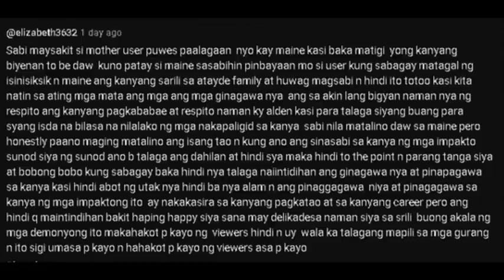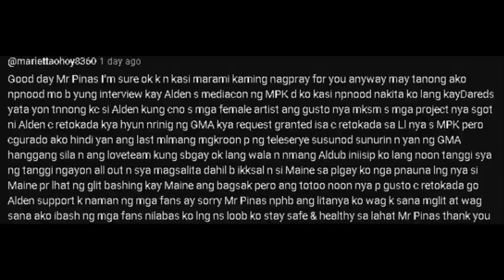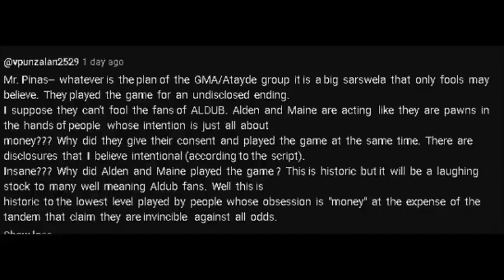YON! ALDEN, HIKAB ANG SAGOT!! NOLI, KINONDENA ANG KASAL KASALAN! PAGSABI NG TOTOO! MABABASH! ALAMIN!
Marami ang kampante na nakita nila si Fr. Jeff sa ginawang sarzuela! Alamin natin ang mga pangyayari!